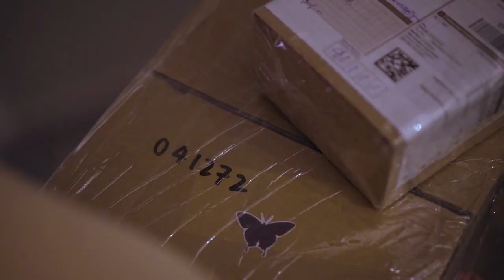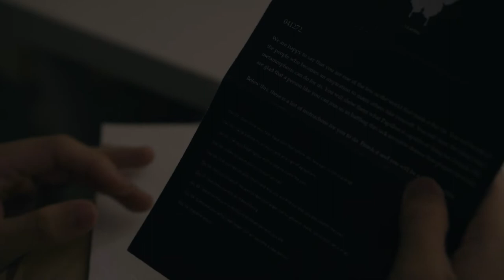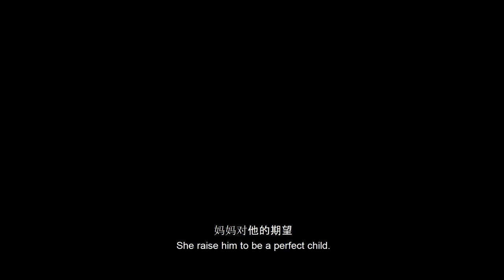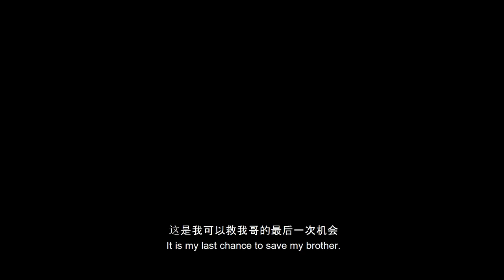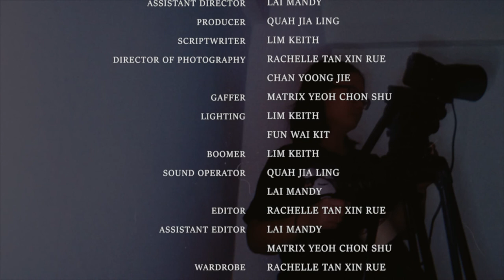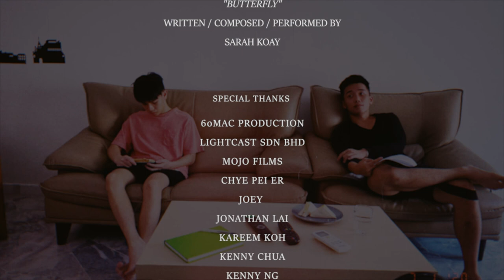Papillon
Today's teenagers are faced with many types of pressure. This a story about a teenager trying to safe his brother from committing suicide due to teenage suicide  trend.